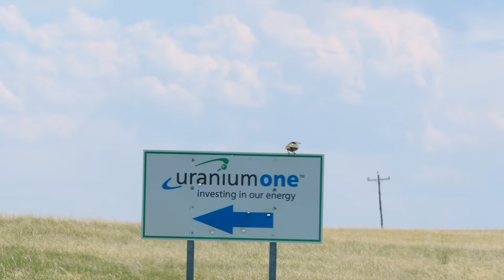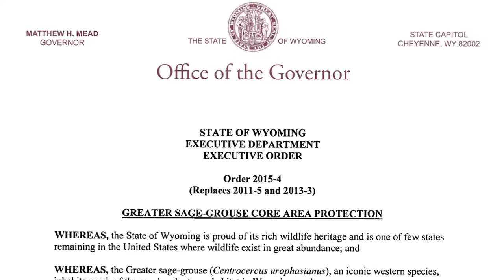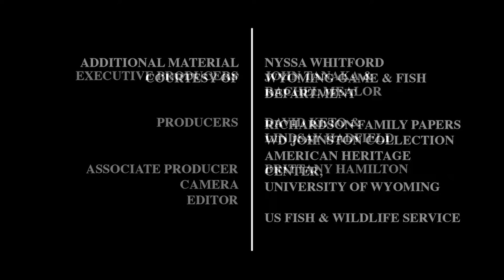Sage-Grouse: Wyoming Perspectives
Learn about the history of the Greater Sage-Grouse in Wyoming, and of ongoing efforts to keep the bird off the Endangered Species List. To learn more, visit the Wyoming Rangelands